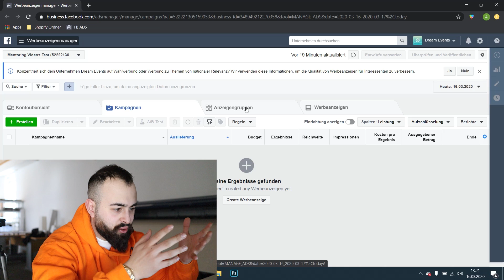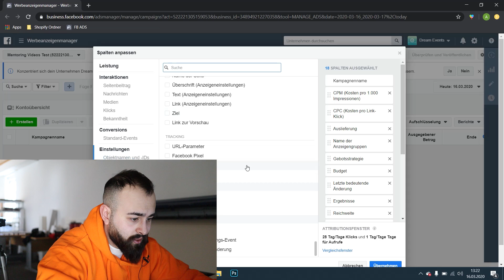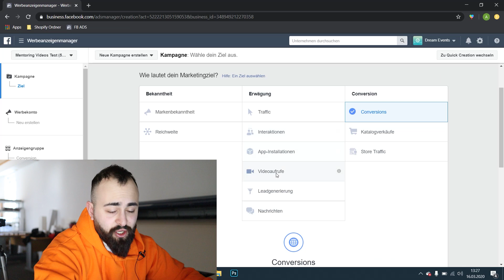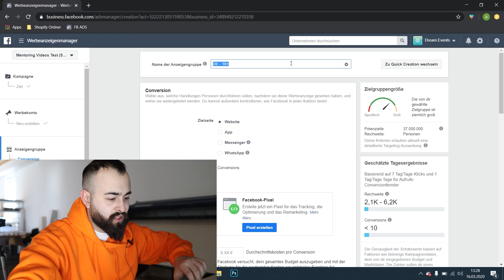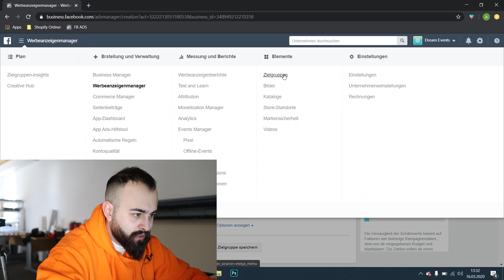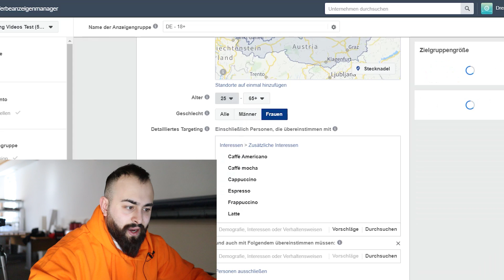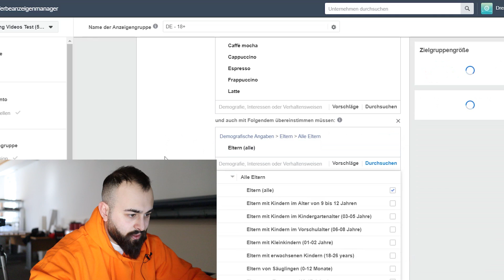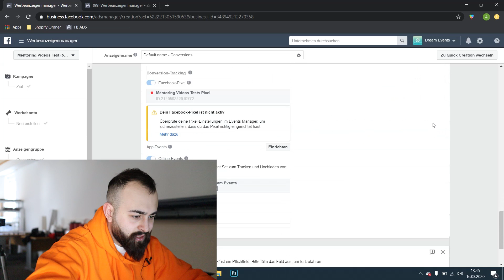Facebook Werbung 2021: SO schaltest Du virale Anzeigen, die explodieren!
fbads aposvalleyWie du 2020 profitable Facebook Werbeanzeigen schaltest! Schritt für Schritt Anleitung.

Andere spannende Videos:

🎥 T Shirt Business aufbauen 2020: Von der Idee bis zum ersten T Shirt Verkauf (Schritt für Schritt)

🎥 Kosten im T Shirt Business 2020: So viel Geld brauchst du um dein T Shirt Business zu starten

⬇️🦁 LASS UNS IN KONTAKT BLEIBEN 🦁⬇️
🔌 INSTAGRAM & FACEBOOK ► @aposvalley